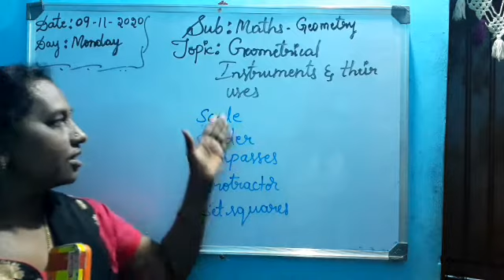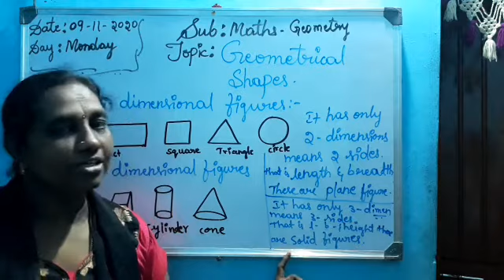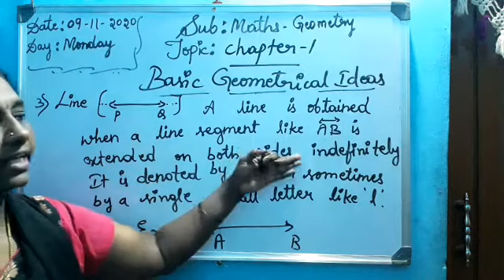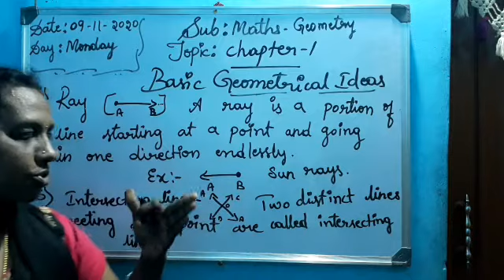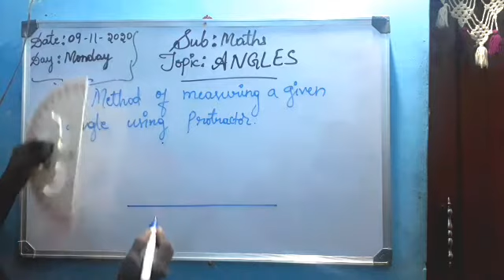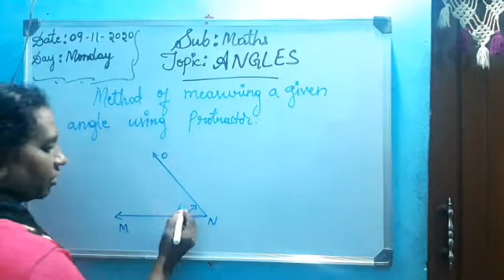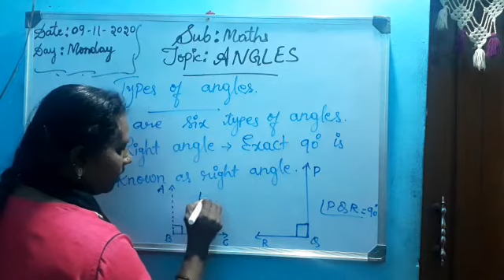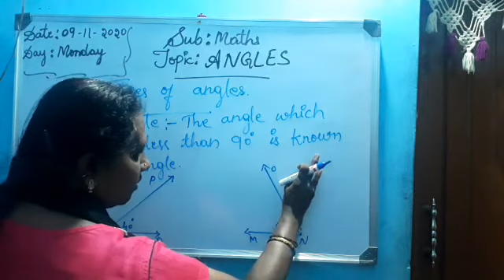MSSKLR || 5TH STD || MATHEMATICS (GEOMETRY) || ANGLES